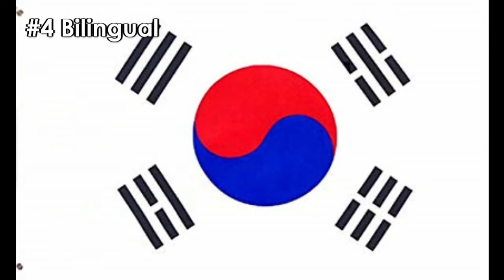5 Facts About Me - CreanJinSung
Since I'm new here, here are 5 facts about me.

Hey, this is a collab channel of Internet friends! ^~^

 ©We'reInternetFriends. 💕